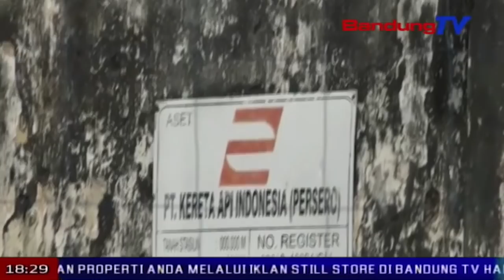Napak Tilas Jalur Kereta Api Banjar-Cijulang | SBR | BANDUNG TV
SBR | BANDUNG TV | FARHAT MUMTAZ | Pangandaran terkenal sebagai daerah tujuan wisata bahari. tapi, pernahkah anda mengetahui keberadaan jalur kereta api di kawasan pangandaran?. jalur kereta api yang membentang dari banjar-pangandaran hingga cijulang tersebut, tentu saja memiliki pemandangan yang indah, salah satunya karena sebagian berada di tepi samudera hindia. berikut liputannya.